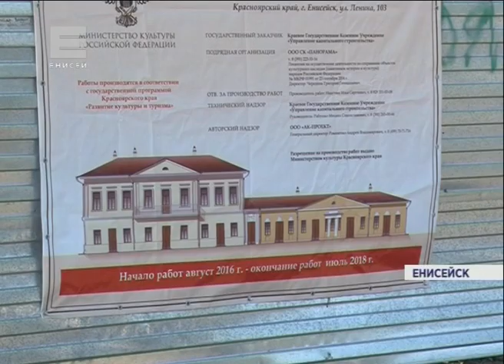В Енисейске начали восстанавливать усадьбу знаменитого купца Баландина (Новости 28.09.16)